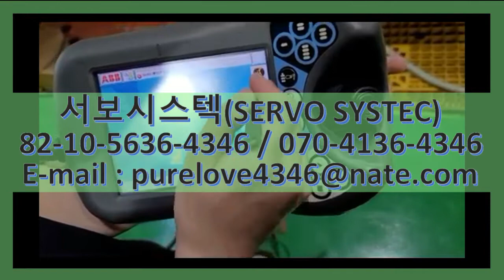ABB TEACH PENDANT DSQC679 DSQC 679 3HAC028357-001